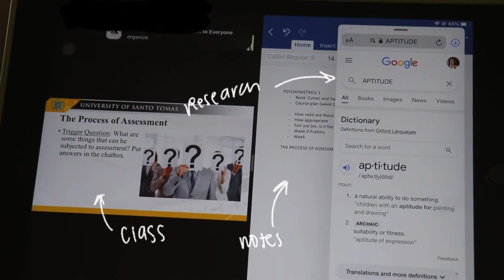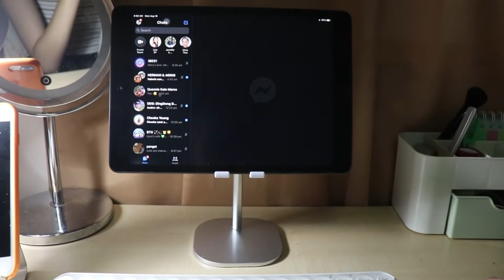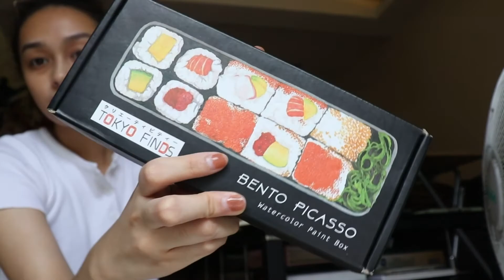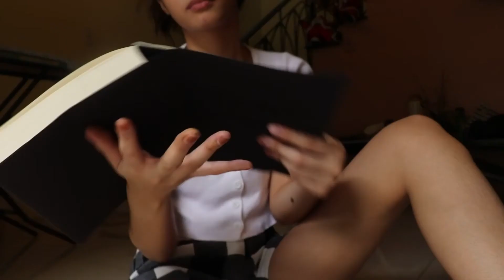First Week of ~Junior Year~ | UST Online School Vlog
Hi! thank you for clicking on this video hehe. its back to school season and im still stuck at home… but at least i get to vlog more about online classes HAHAH im you y’all are safe and getting your groove back for school!

much love, sofia